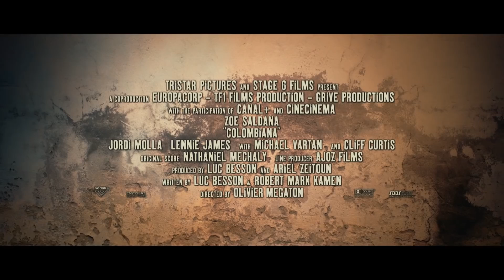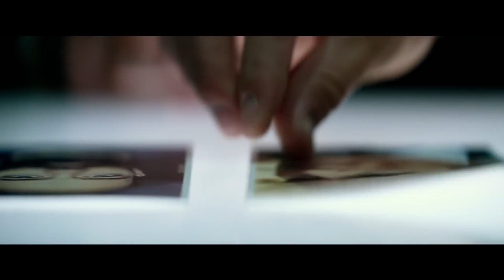10 BEST ACTION MOVIES YOU’LL DEFINITELY WANT TO SEE (MOVIE TRAILERS)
0:00 Den of Thieves
2:24 Taken 3
4:42 Colombiana
7:03 Headshot
9:27 Gemini Man
11:29 Mile 22
13:57 Hitman: Agent 47
16:27 Black and Blue
19:28 Extraction
22:14 Peppermint